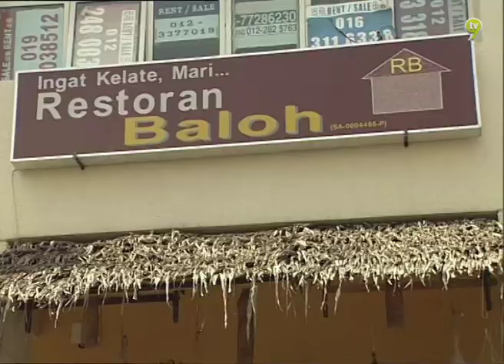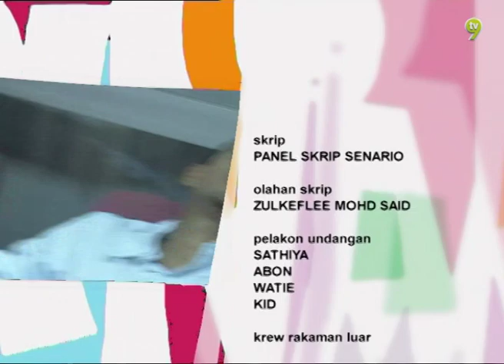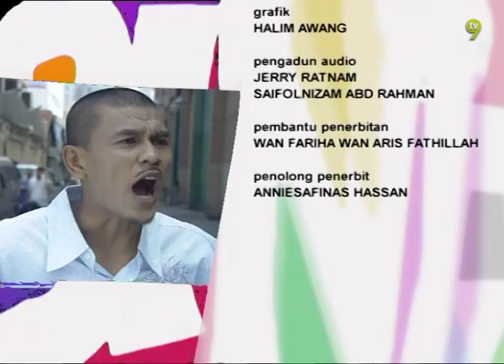Senario (2006) | Episod 14